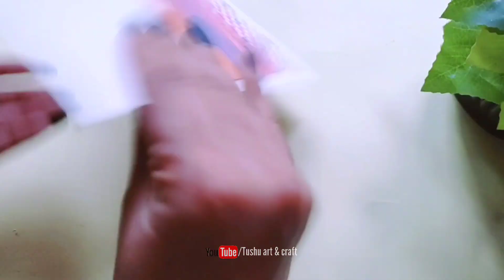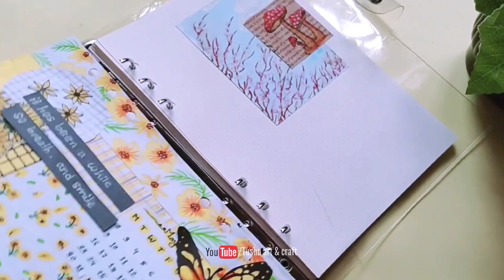Journal with me (with Handmade supplies) _ Yellow theme 💛